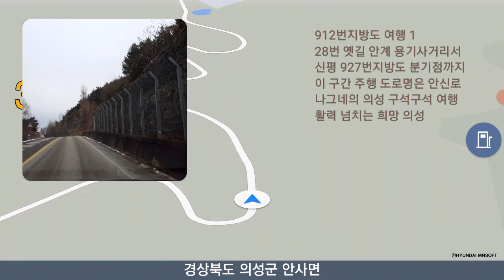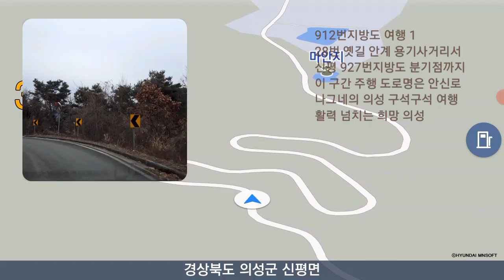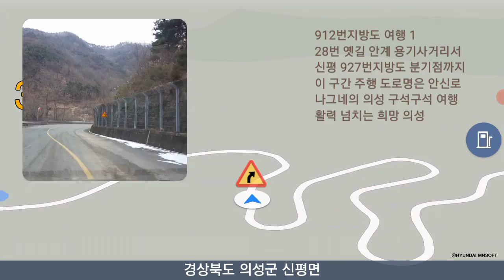경북 지방도 여행, 912지방도 안신로 주행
인간이나 차가 다니는 비교적 큰 길로 도로는 태고로부터 인류와 함께 발전하여, 현대의 자동차 시대에 필요한 고속도로에 이르기까지 근대화되어 왔다. 또한 생산과 유통 등 경제적 ·정치적 ·문화적으로도 중요한 기능을 다하고 있으며, 교통체계(交通體系) 중에서 특히 우리의 생활에 중요한 교통시설이다.

도로는 태고로부터 인류와 함께 발전하여, 현대의 자동차 시대에 필요한 고속도로에 이르기까지 근대화되어 왔다. 또한 생산과 유통 등 경제적 ·정치적 ·문화적으로도 중요한 기능을 다하고 있으며, 교통체계(交通體系) 중에서 특히 우리의 생활에 중요한 교통시설이다.

. 912지방도 여행 1, 안신로 주행
28번 옛길 안계 용기사거리서
신평 927번지방도 분기점까지
이 구간 주행 도로명은 안신로

지방도 제912호선은 경상북도 상주시 청리면 청하리 청리 교차로에서 청송군 현서면 구산리를 잇는 경상북도의 지방도이다.

총연장
107.37km

지방도 제927호선은 경상북도 구미시 고아읍 봉한리에서 충청북도 단양군 대강면 장림사거리를 잇는 경상북도의 지방도이다.

총연장
143.3km

오늘 낮은 어제에 비해 이곳 의성의 추위가 많이 누그러졌다.
그러나 옅은 구름이 낀 꾸물꾸물한 날씨로 말미암아 갑자기 따끈한 국물이 생각이 나서 안계 국보설렁탕집을 찾아갔다.
정작 상호에서 내세우는 설렁탕 대신 뼈다귀해장국과 선지해장국을 포장으로 사서 좋은 길 즉 28번국도로 봉양까지, 거기서부터 927번지방도로 박실까지 가지 않고 일부러 912번지방도를 이용해 둘러가기로 했다.

이 지방도(912) 이야기는 여러 번 했고, 나그네가 사는 박실서 딴 세상으로 가는 아주 중요한 지방도에 의미를 둔 것이다.

이 구간 주행중 용기사거리서 신평까지 단 한 대의 오가는 차를 보지 못한 한적한 길로, 그 사실이 나그네는 좋았다.

꼬불꼬불  넘는 고갯마루에는 표석과 이정표도 없고, 맵피에도 그런 사실이 나타나지 않았다.

분명히 옛사람들이 고개 이름을 지었으리란 생각이므로, 이 사실을 안사면과 신평면 경계지에 나타내기를 바란다.